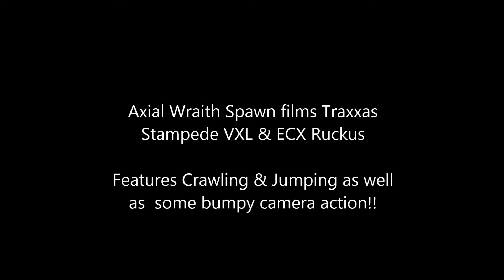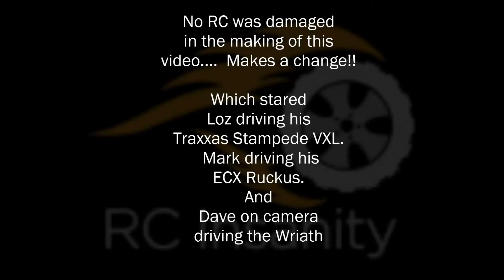Axial Wraith Spawn acts as camera car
Axial Wraith, ECX Ruckus & Traxxas Stampede messing around in the woods. (RCI VID 0020)